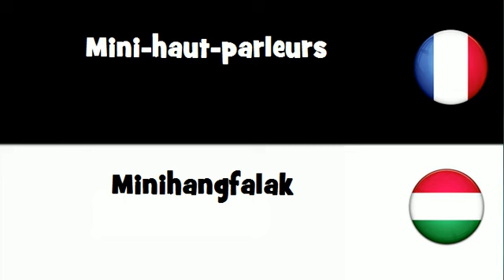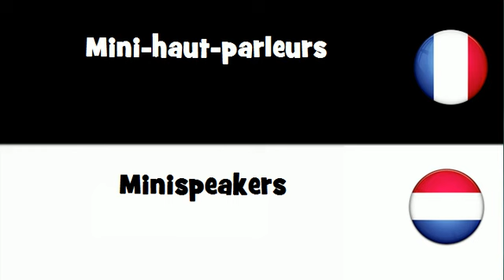VOCABULAIRE EN 20 LANGUES = Mini-haut-parleurs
frenchwithvincent VOCABULAIRE EN 20 LANGUES = Mini-haut-parleurs